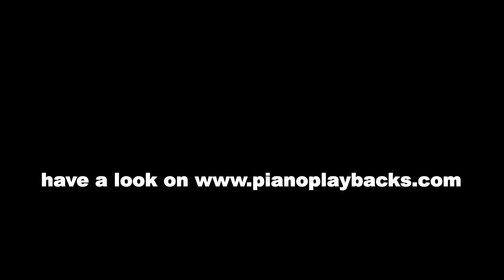Das Beste (Silbermond Cover) Piano Playback Instrumental Demo tiefere Tonart Bb-Dur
Klavierbegleitung zum Song von Silbermond .
Sie hören hier ein Demo in der tieferen Tonart Bb-Dur.
Dieses Playback ist in vielen Tonarten und in Ihrem Wunschtempo erhältlich